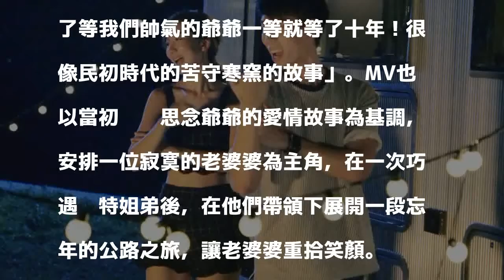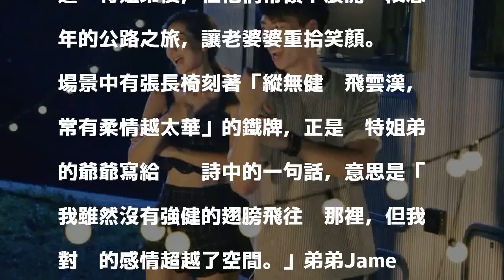萊特姐弟身世超嚇人 爺爺竟是抗日大將軍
〔記者翁子涵／台北報導〕樂壇新生代姐弟檔「萊特姐弟」，推新歌《送給你》獻給素未謀面的祖父母，原來他們的爺爺是抗日將軍胡宗南，而奶奶葉霞翟則是50年代大名鼎鼎的作家｢葉蘋」，曾寫回憶錄《天地悠悠》追念丈夫。

發表評論評論如下。